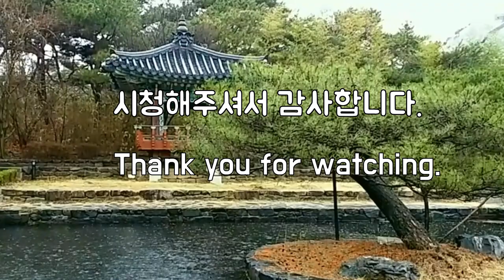전통정원 연못가에 조용히 내리는 빗소리를 들으며 편안한 마음, 내일을 위한 꿀잠을, Good Night"s Sleep With Quiet Rain by the Garden, 힐링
당신의 일상에서 평안과 휴식을 찾으십니까?
그렇다면 이곳에 잘 오셨습니다.  이 빗소리로 행복하고 편안한 시간 가지시기 바랍니다.

Are you looking for comforts and rest in your daily life?

감사합니다.